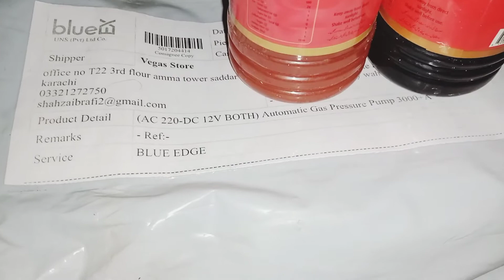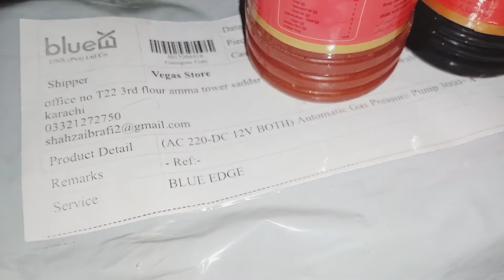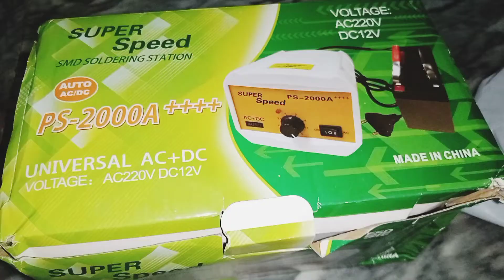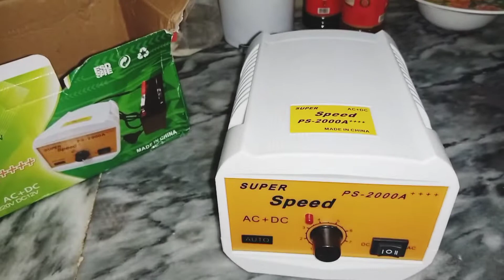Sui gas compressor | Gas pressure machine | Gas stove low flame problem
Queries solved:-
Super Speed auto PS-2000A
Unboxing review
Best gas pressure machine
Sui gas pressure machine
Auto gas pressure machine
Manual vs auto gas machine auto switch
kada auto switch online shopping
Best for shopping for stove
New kada machine
How to fit gas machine for geyser
Gas pressure machine
Sui gas compressor
How to gas compressor
Low flame gas
Stove low
Flame problem
Regulator repairing
Gas stove
Reset natural gas regulator
Sui gas pump
kada gas pump
Sui gas high presure pump